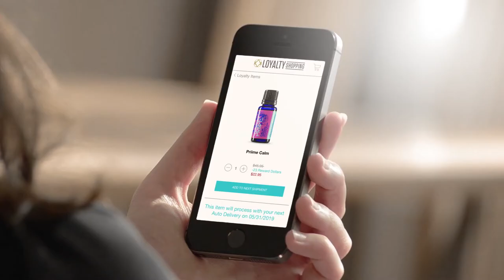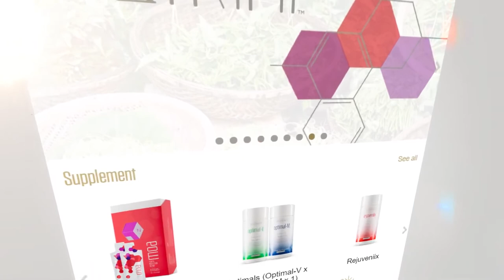ARIIX: Bold Loyalty Shopping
Discover the ARIIX Loyalty Shopping program, which offers incredible savings and benefits just for using the products. The ARIIX Preferred Customer Program  immediately saves you 15% on all purchases, and renewing monthly orders benefits you by helping you save 15% more. Along with the 30% retail discount from those programs, reward points and gifts sweeten the deal even more, allowing you to enjoy premium ARIIX products at everyday prices.

To Your Health and Success,

Team Bold Life